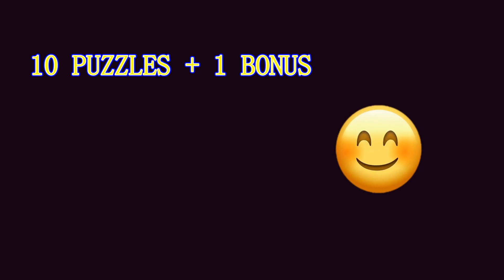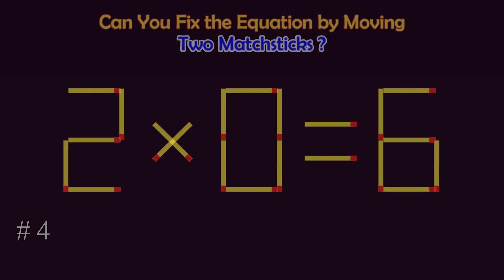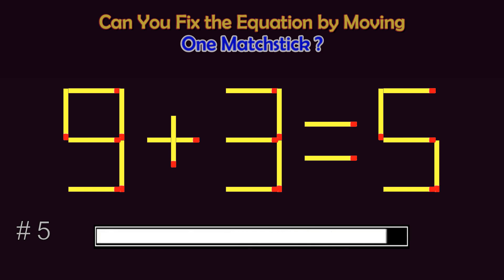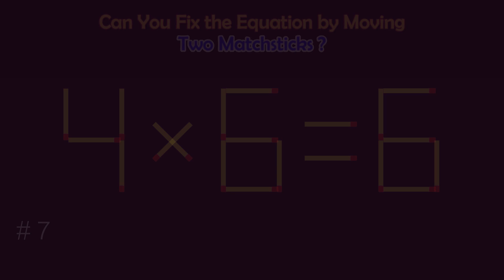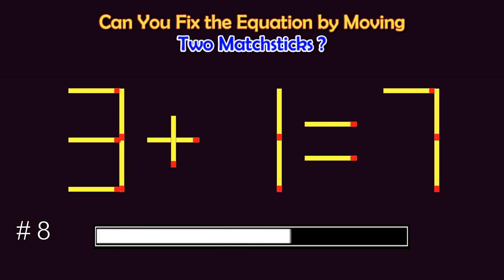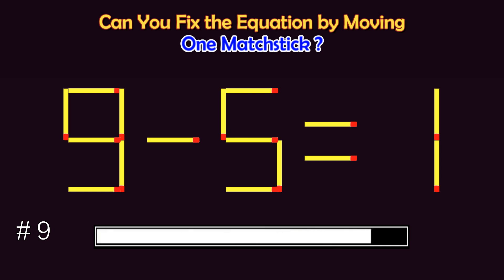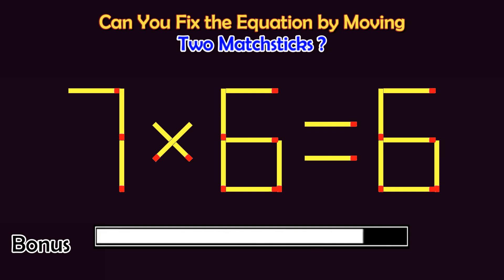Matchstick Puzzles # | Can you fix the math equation by moving one or two matchsticks?